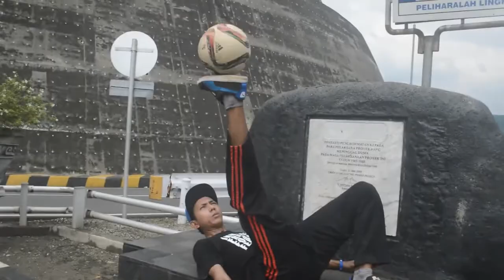Street Soccer Indonesia | Street Style | Ady Rikudo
Video ini di dedikasikan untuk Indonesia Freestyle Football Federation (IF3)